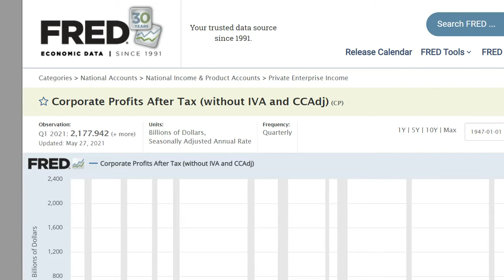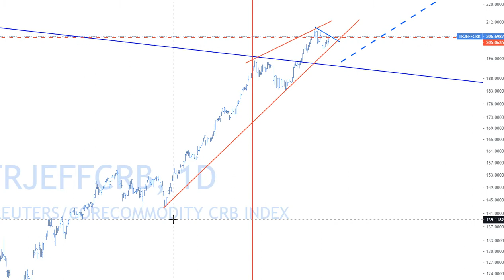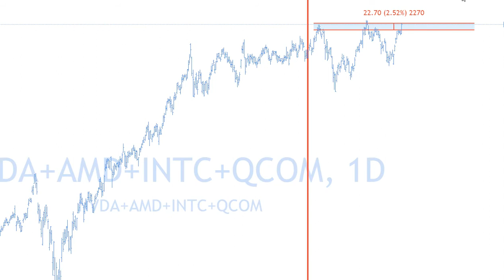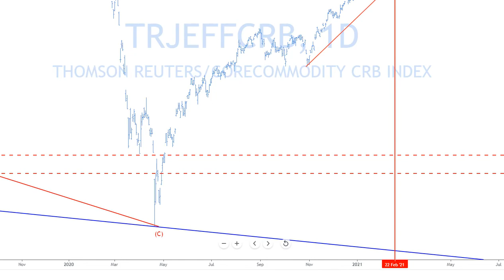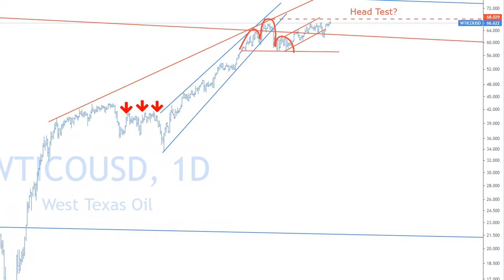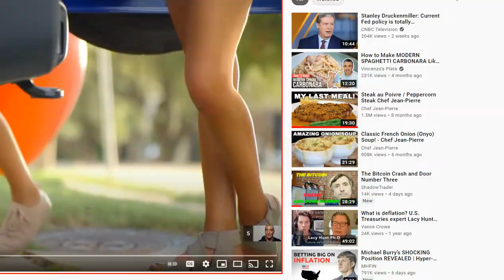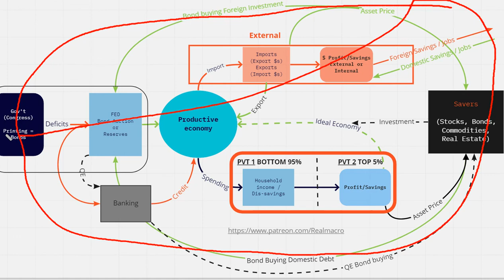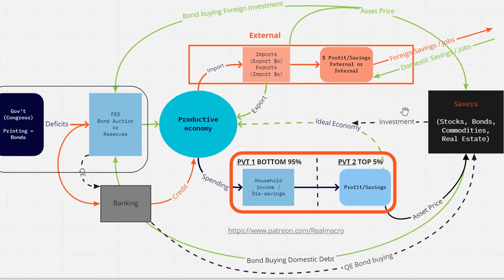Real Macro - Mousy Boy Mike With His MMT Is Losing it Completely!